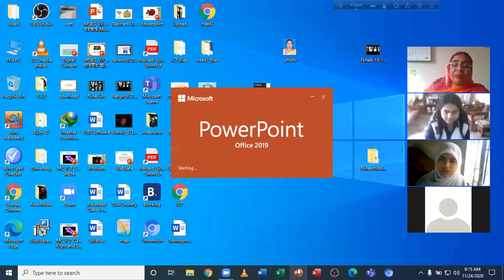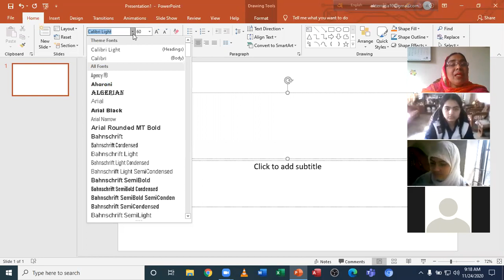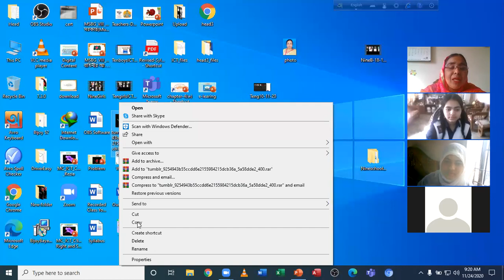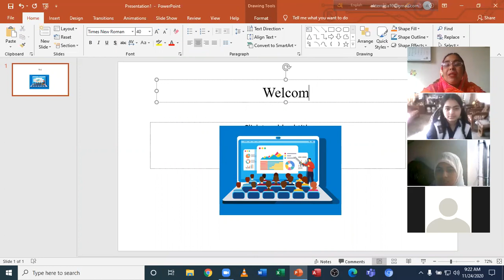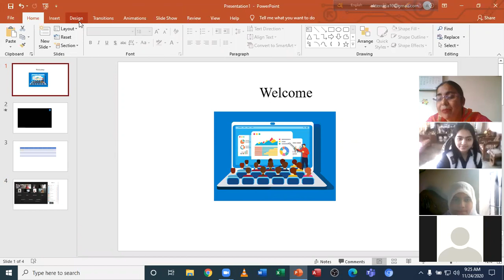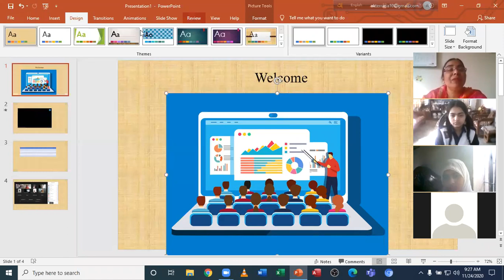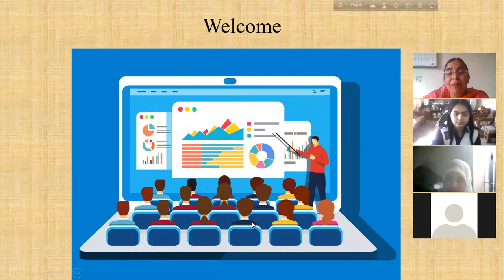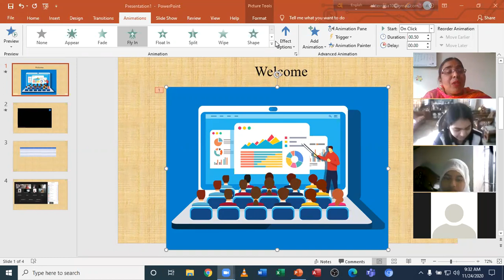BRRI High School Online Class, Rezia Akter, Class-Ten(G), Sub-ICT, Powerpoint Software